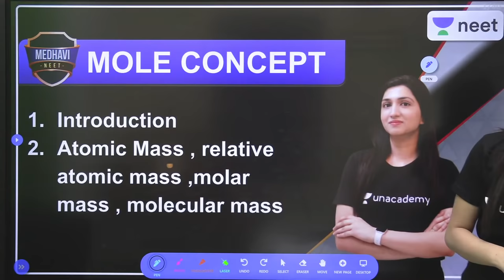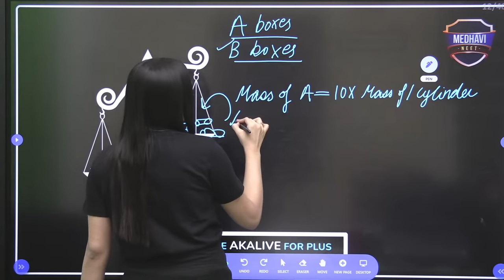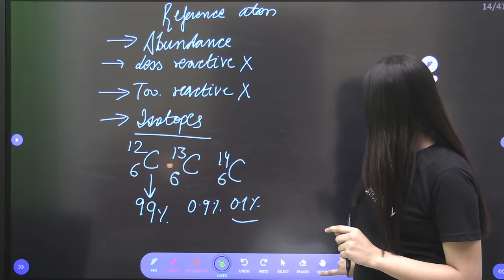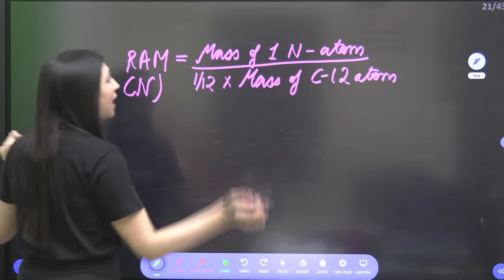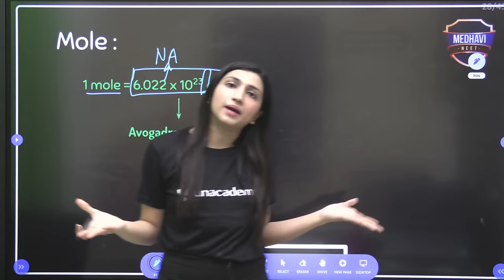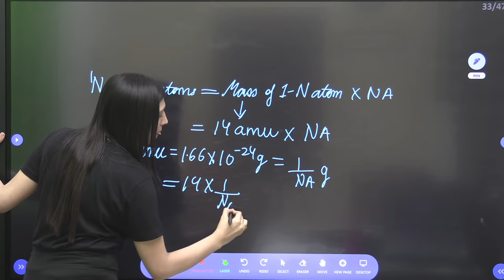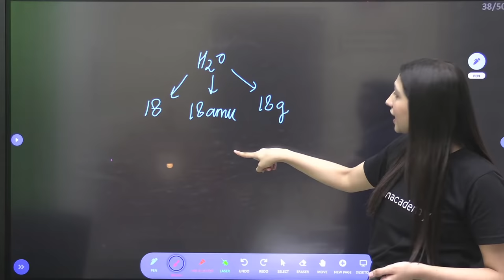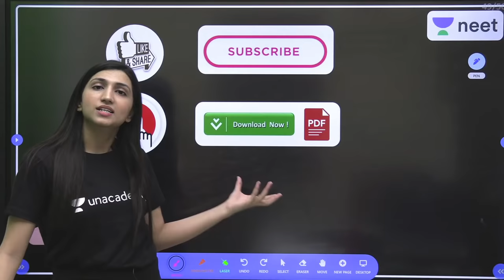Mole Concept | Atomic Mass, Molar Mass, Molecular Mass | L1 | Medhavi NEET 2022/23 | Akansha Karnwal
In this session, Akansha Karnwal will be teaching about Atomic Mass, Molar Mass, Molecular Mass from Mole Concept for NEET.

Unacademy NEET brings you yet another amazing series MEDHAVI to help you prepare for NEET 2022/23 with our Best Educators. In this session, Akansha Karnwal will be discussing Mole Concept and will help you revise the topic according to NEET 2022/23. Watch this video to know some of the best practices to follow to crack NEET.

Welcome to Unacademy NEET your one-stop solution for all NEET India’s Top
strategy, updates, and notifications which will help you to crack NEET.

Akansha Karnwal and other Top Educators take classes on Unacademy App.

Unacademy Subscription Benefits:
1. Learn from your favourite Educator
2. Dedicated DOUBT sessions
3. One Subscription, Unlimited Access
4. Real time interaction with Educators
5. You can ask doubts in live class
6. Limited students
7. Download the videos & watch offline

Get the NEET Iconic Advantage:
1. Personal Coach
2. Study Planner & Bi-weekly Reviews
3. Dedicated Doubt Clearing Space
4. Personalized Test Analysis
5. Study Booster Sessions
6. Preparatory Study Material
7. All the Unacademy Subscription Benefits